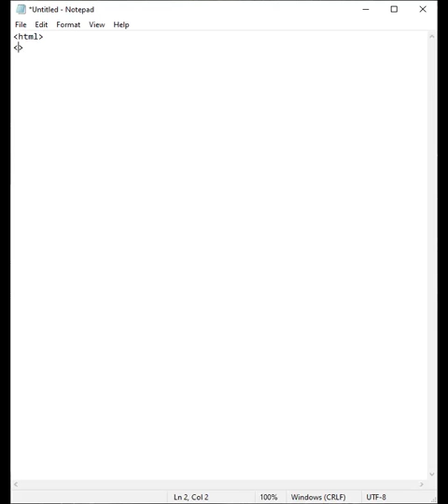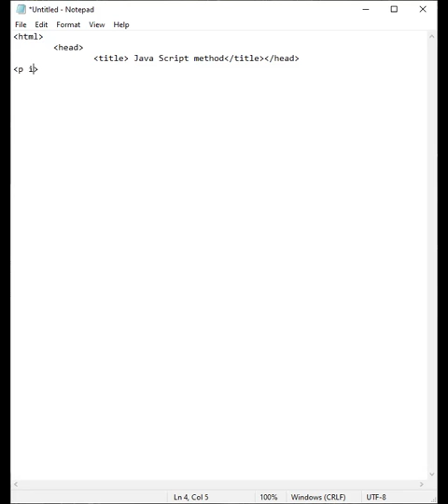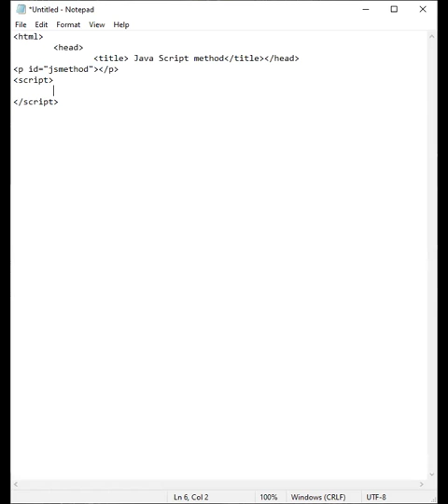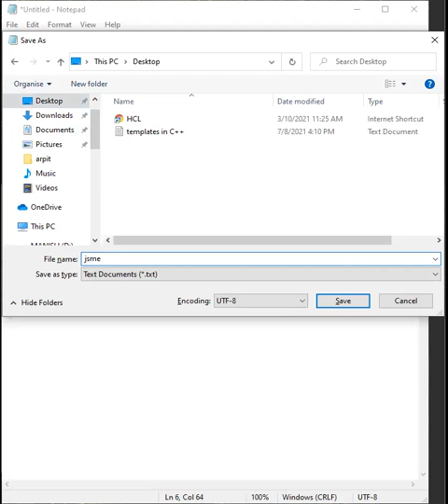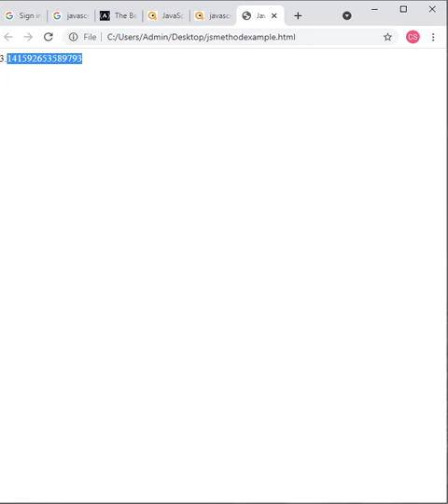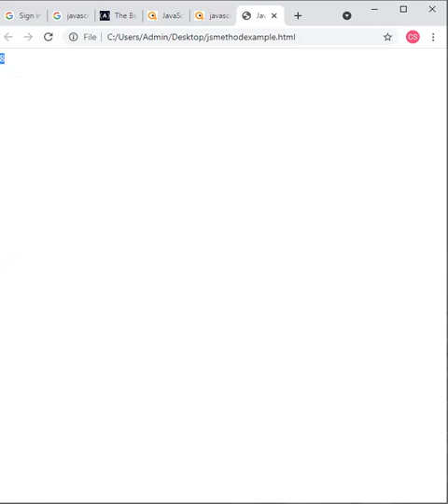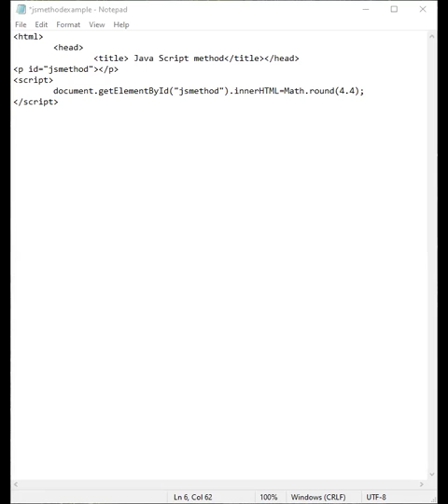java script example